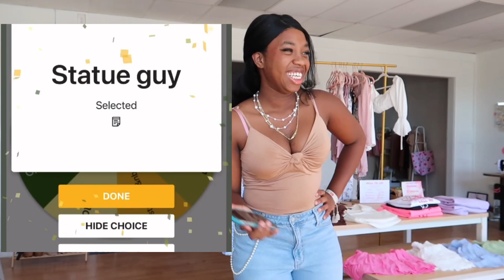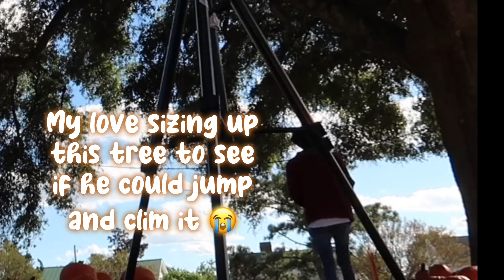Ugly Location Challenge | DIML, Pumpkin Patch